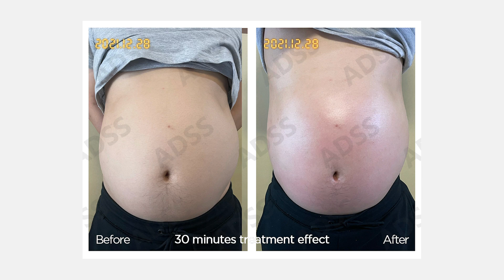Deep beauty Machine Legenda High Frequency Body Care Physiotherapy Machine|ADSS Legenda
Legenda is a non-invasive deep body care machine using 448khz high frequency to rejuvenate, lift, firm and smoothen, offering visible and beautiful results. Legenda enables more oxygen and nutrients supply to the cells, and promotes cell metabolic rate and lipolysis process.